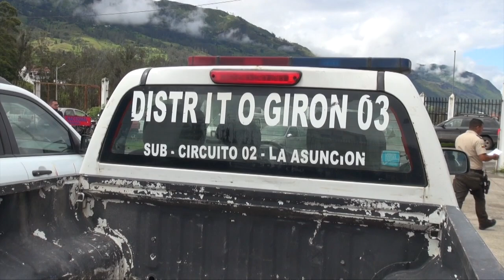Ciudadanos entregaron unidades policiales arregladas y listas para el uso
Un grupo de ciudadanos gironenses representantes de distintos barrios, junto al jefe político de esta ciudad, acudieron al predio de la Subjefatura de Tránsito de Girón para, a elementos policiales hacer la entrega de los vehículos que fueron arreglados con recursos obtenidos de colectas en el poblado y donación del Comité Achiras de Corazón de NY. Con esta acción ciudadana se espera contar con un mejor resguardo policial.